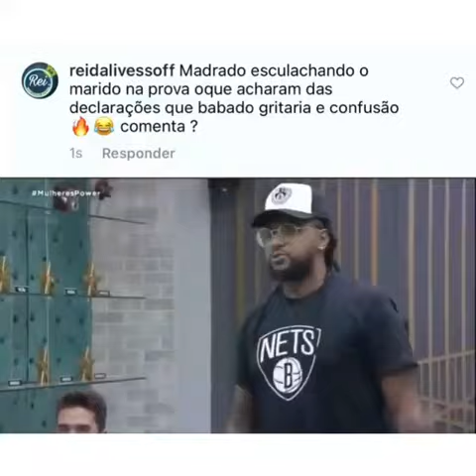MEDRADO esculachando o MARIDO na prova 😱😱😱!!!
Treta de Medrado e Marido💥💥💥!
Créditos : @reidalivessoff